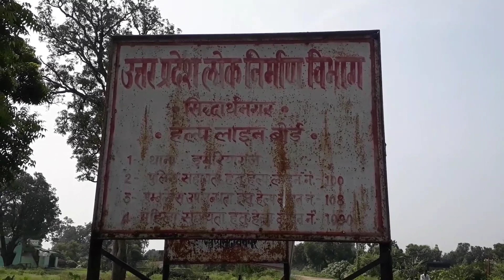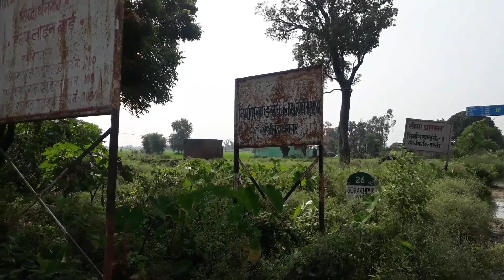सिद्धार्थनगर से बस्ती मार्ग का बुरा हाल डुमरियागंज से बेवा होते हुए बस्ती मार्ग का बुरा हाल